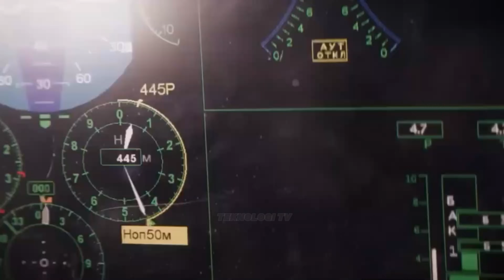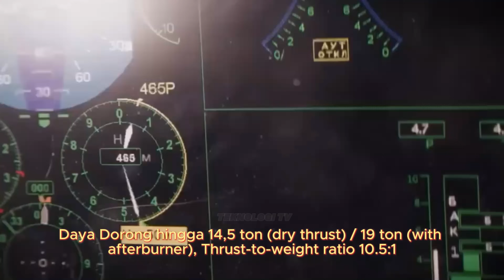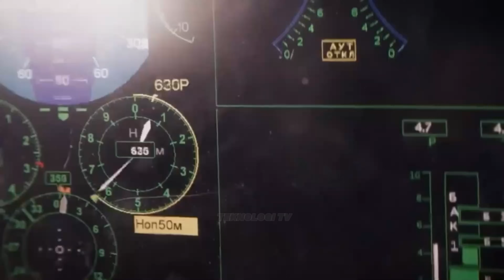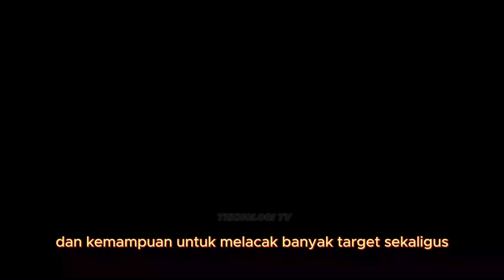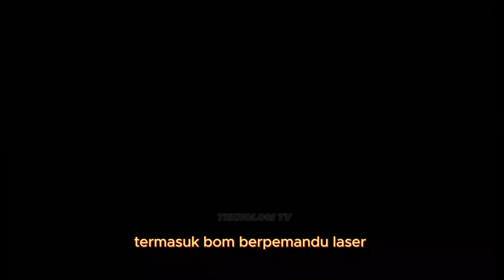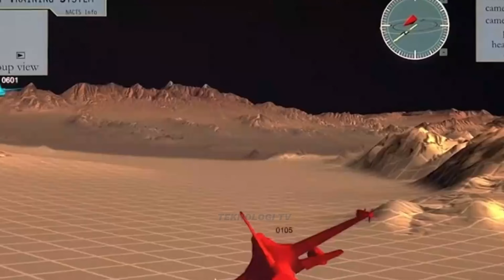Indonesia Pesan Berapa? Agresif Putin!! Ciptakan Jet Tempur Sukhoi Su-57 Checkmate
Sudah pada tau belom? Bahwa jet tempur generasi ke-5 Sukhoi Su-75 Checkmate sudah melakukan penerbangan perdananya. Sebelum kita bahas, mari kita cek dulu keunggulan Jet Tempur terbaru Om Putin ini
tentang jet tempur Generasi ke-6 yaitu Sukhoi Su-75 Checkmate, Pesawat tempur terbaru buatan Rusia!
Beriktut ini adalah keunggulan Su-75 Chekmate:
0:52 Opening Su-75 Chekmate
1:09 Desain Siluman Su-75 Chekmate
2:06 Mesin dan Kecepatan Su75 Chekmate
3:31 Avionik Su75 Chekmate
5:07 Persenjataan Su-75 Chekmate
6:20 Jangkauan dan Kecepatan Su-75 Checkmate
7:05 Su-75 Chekmate vs F-35 Lightning II
7:27 Su-75 Chekmate vs J-20 Mighty Dragon
7:43 Kabar Penerbangan Su-75 Chekmate
8:37 Free Beat Teknologi TV Su-75 Chekmate
su-75 checkmate,
su-75 checkmate modern warships,
su-75 checkmate dubai airshow,
su-75 checkmate vs f-35,
su-75 chekmate vs f-35 lightning ii,
f 35 vs sukhoi 75,
f 35 vs su 75,
su-75 vs f-35,
su-75 chekmate vs j-20 mighty dragon,
su 75 checkmate vs f 22,
j-20 fighter jet,
su 75 fighter checkmate,
j 20 stealth fighter,
j20 china jet fighter,
china j-20 stealth fighter jet,
j-20 전투기,
j 20 jet fighter,
j 20 fighter vs su 57,
j 20 mighty dragon,
j20 china jet fighter vs f 35,
j 20 fighter jet vs f-22,
su-75 checkmate fighter jet,